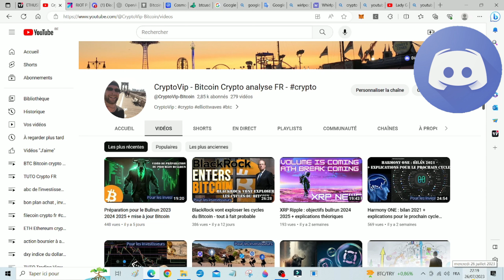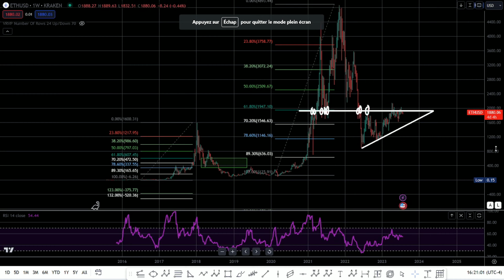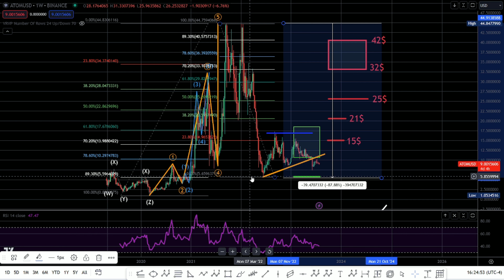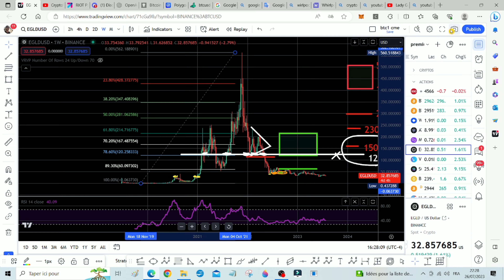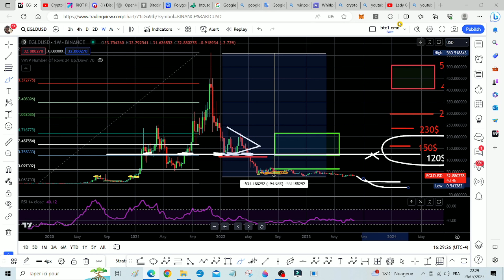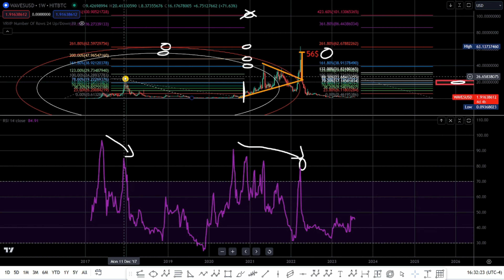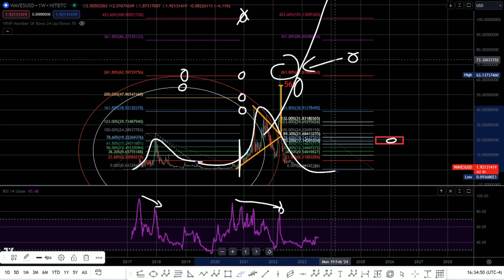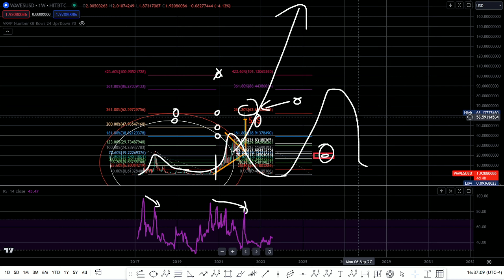Préparation pour le Bullrun 2 - 2023 2024 2025 + mise à jour Bitcoin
-📚 Rejoignez-nous sur le Discord VIP :
Si vous êtes prêt à vous engager dans une formation sur l'investissement, soutenez le serveur Discord et la chaîne YouTube en faisant un don via PayPal. Avec un don supérieur à 60€, vous bénéficierez d'un accès en mode VIP pendant un an, ce qui vous donnera accès à mes analyses, à une liste de cryptomonnaies pour les VIP, et à mon livre en PDF sur les cryptos , ma liste et analyses sur les actions, analyses sur l'or et l'argent et l'accès à 150 pdf sur l'investissement et le trading. Attention, je maintiendrai le prix du VIP pour les nouveaux à 60€ jusqu'à ce que le Bitcoin atteigne 40 000$. Alors, saisissez votre chance d'investir comme un professionnel. Ne laissez pas passer cette opportunité.

Il est possible de prendre une formule Premium à vie avec un accompagnement.
Avec un Don de minimum 499€ , vous aurez accès pour une durée illimitée à tout le contenu VIP.
Je partagerai toujours mes analyses sur Discord car c'est un travail que je fais également pour moi.
Vous aurez aussi un accès à des analyses exclusives et à des informations privilégiées.
En plus, vous aurez accès à des alertes d'investissement et des stratégies personalisées pour optimiser votre portefeuille.
Si vous êtes prêt à investir de l'argent et du temps, alors la formule Premium est faite pour vous. Ne laissez pas passer votre chance d'investir comme un professionnel et de réaliser vos objectifs financiers.

ou
il est possible de faire le don en usdc ( me contacter sur discord en privé )
ou